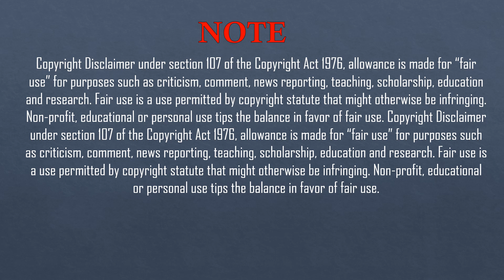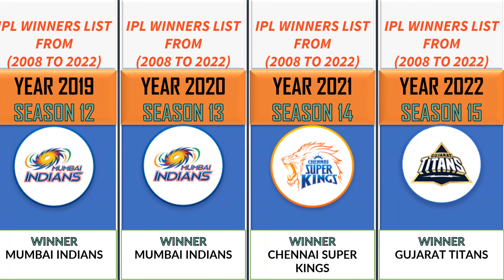IPL WINNERS LIST FROM (2008 TO 2022) | Indian premier league | CSK | MI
CSK | MI | SRH | GT | KKR

Year IPL Winner Team
2008 Rajasthan Royals
2009 Deccan Chargers
2010 Chennai Super Kings
2011 Chennai Super Kings
2012 Kolkata Knight Riders
2013 Mumbai Indians
2014 Kolkata Knight Riders
2015 Mumbai Indians
2016 Sunrisers Hyderabad
2017 Mumbai Indians
2018 Chennai Super Kings
2019 Mumbai Indians
2020 Mumbai Indians
2021 Chennai Super Kings
2022 Gujarat Titans